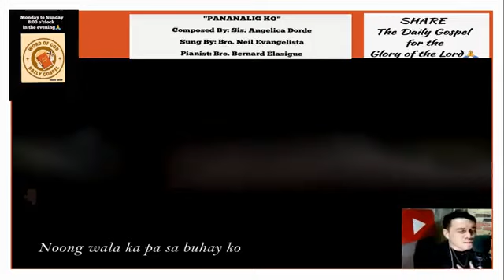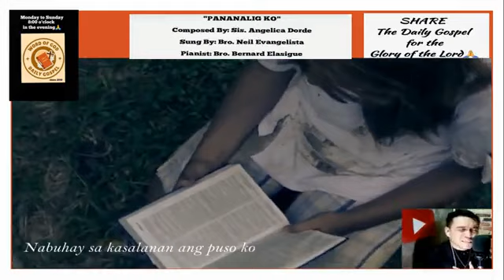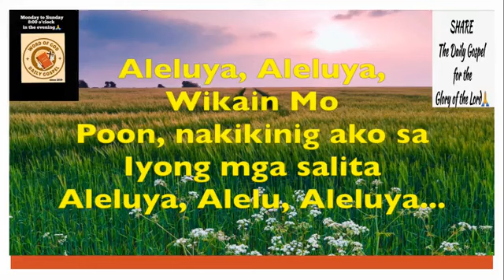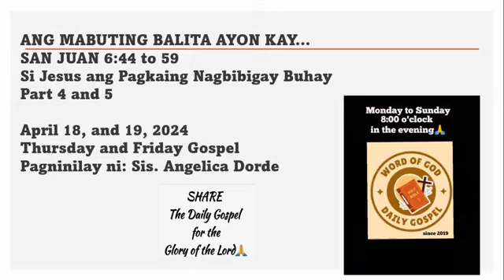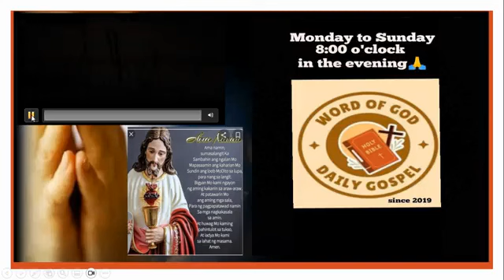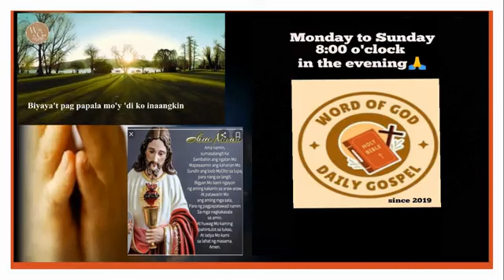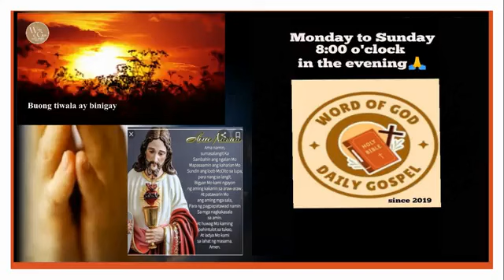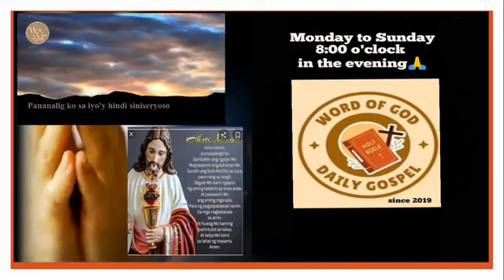WORD OF GOD April 18 and 19, 2024 Thursday and Friday Gospel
Thursday and Friday Gospel
Si Jesus ang Pagkaing Nagbibigay Buhay
Part 4 and 5
Juan 6:44 to 59